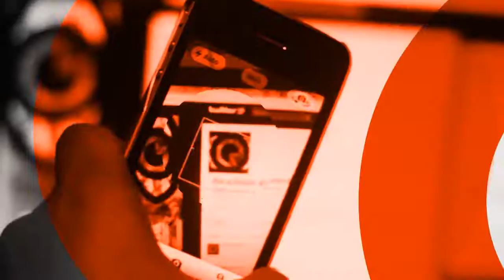Imaginarios interrumpidos. Ensayo sobre el patrimonio inmueble perdido de Monterrey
El pasado 1º de octubre se llevó a cabo la presentación del libro del arquitecto Juan Manuel Casas García en el Museo Estatal de Culturas Populares. El investigador la Facultad de Arquitectura de la UANL se pregunta: ¿Qué clase de sociedad es aquella que apuesta a la pérdida del patrimonio? Si patrimonio es identidad, entonces ¿cuáles son las características de la identidad regiomontana? Aquí te presentamos una síntesis del evento y parte de la charla que tuvimos con el reconocido autor. "Ver lo que ya no existe tiene un valor por sí solo", dice Casas.

El libro fue editado por el CONARTE con la colaboración del CONACULTA y el Fondo Editorial de Nuevo León.